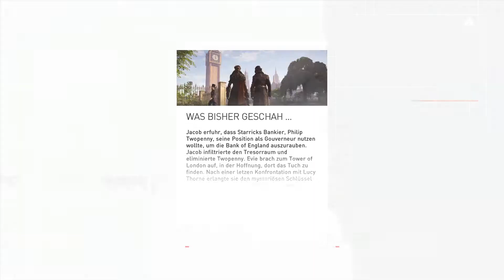Assassins Creed Syndicate deutsch/PS4 # 056 Henry suckt | Let's Play Assassin's Creed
Laßt gerne ein Abo, ein "Gefällt mir" oder Kommentar da und empfehlt mich euren Freunden, wenn es euch gefallen hat. Aus welchen Gründen auch immer ;)

Hier kommt der Assassine Jacob Frye ins Spiel, der mit der Hilfe seiner Zwillingsschwester Evie im künftigen Assassin’s Creed Syndicate das Schicksal von Millionen Menschen verändern wird. Vereinen Sie die Unterwelt und führen Sie sie in diesem emotionalen Abenteuer voller Action, Intrigen und brutalen Kämpfen gegen die Korruption ins Feld, die London im Würgegriff hält.